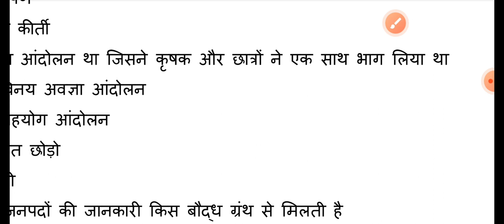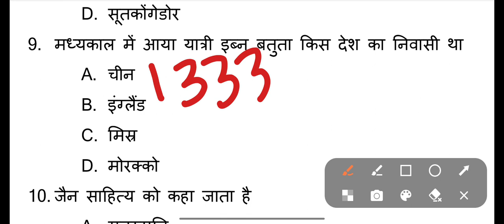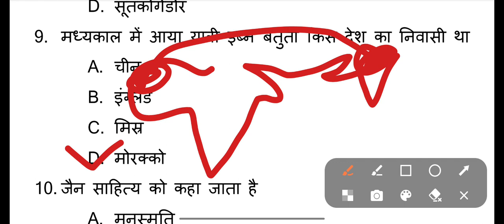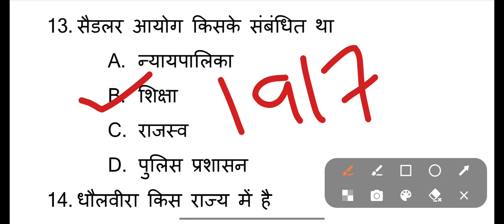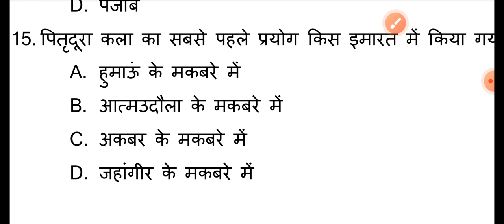UPSSSC PET 2023 practice set#india